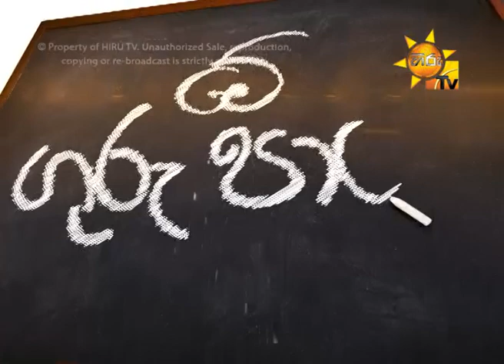Hiru TV Morning Show EP 936 | 2016-03-04